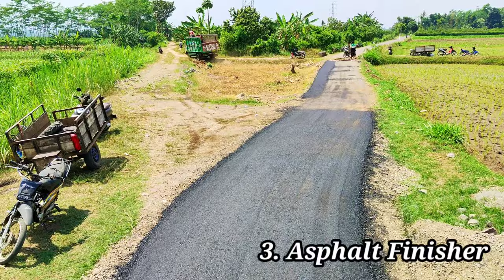Alat Hampar Aspal Hotmix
Alat Untuk Proses Hampar Hotmix / Campuran Beraspal Panas

1. Compressor
Compressor berfungsi sebagai penyapu debu atau kotoran dan air yang masih menempel di lahan yang akan di lapisi emulsi dan hotmix. Agar ke dua material tersebut bisa menempel sempurna pada lahan eksisting.

2. Sprayer emulsi
Spreyer emulsi berfungsi sebagai alat penyemprot emulsi, agar emulsi bisa diaplikasikan secara merata. Fungsi dari emulsi ini adalah sebagai bahan perekat dan pengikat antara lapis eksisting dengan lapis campuran beraspal panas atau hotmix.

3. Asphalt Finisher
Agar badan jalan tidak bergelombang dan relatif rata, maka hotmix yang dihampar perlu diaplikasikan/ dikerjakan secara merata dan dengan kemiringan sesuai rencana.
 Fungsi aspal finisher ini adalah, untuk menghamparkan campuran beraspal panas di atas permukaan badan jalan sesuai dengan lebar, dan tinggi ketebalan hamparan yang direncanakan.
Dikutip dari beberapa sumber, Asphalt Finisher dengan spek dan kondisi lahan tertentu, dapat mengerjakan proses penghamparan dengan kecepatan sampai 1,5 meter per detik, dan secara tonase dapat mencapai 50ton per jam.

4. Tandem Roller
Alat berat beroda baja solid ini, selain untuk memadatkan tanah/soil. Tandem roller juga dipakai di dalam proses penghamparan hotmix atau campuran beraspal panas.
Fungsi dari tandem roller dalam proses penghamparan hotmix, yaitu sebagai alat untuk penggilas agar mendapatkan permukaan object yang lebih halus.
Drum roller atau roda tandem roller mempunyai berat sekitar 8 s.d 14 ton.
Tandem roller biasanya dilakukan penambahan berat, dengan cara pengisian zat cair ke dalam tandon yang telah tersedia di unitnya. Penambahan berat ini berkisar antara 25 - 60% dari bobot tandem roller itu sendiri.

Didalam proses penghamparan campuran beraspal panas. Biasanya tandem roller ini melintasi permukaan sebanyak 1 s.d 2 kali passing atau 2 kali pp.

5. Pneumatic Tire Roller
Pneumatic tire roller atau disingkat PTR adalah alat untuk memadatkan lapisan hotmix. Lebih tepatnya sebagai pemadat antara.

Sama seperti tandem roller, berat dari PTR ini juga bisa ditambahkan dengan cara menambah zat cair ke dalam tandon/tempat yang berada di dinding2 mesin.

Roda PTR ini berbahan karet dan disusun secara selang seling, hal ini dimaksudkan agar seluruh permukaan yang dilintasi PTR  menjadi rata. Bagian yang tidak dilintasi roda depan, maka akan dilintasi roda belakang dari PTR ini.

Tekanan yang diberikan roda PTR terhadap perpermukaan jalan, dapat diatur dengan cara merubah tekanan udara pada roda PTR.
Semakin besar tekanan udara pada roda, maka semakin besar pula tekanan yang diberikan PTR pada permukaan hotmix yang sedang dihampar.

Didalam proses penghamparan campuran beraspal panas. Biasanya PTR ini melintasi permukaan sebanyak 12 s.d 16 kali passing, sesuai dengan kepadatan atau densitas yang direncanakan.